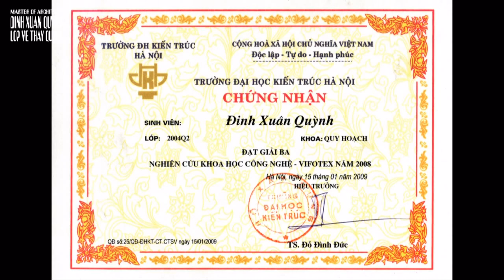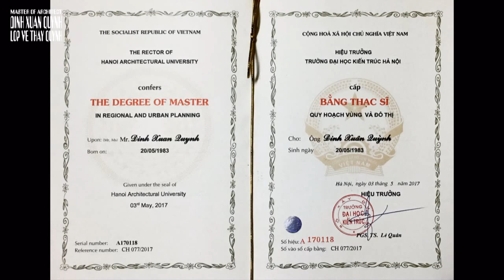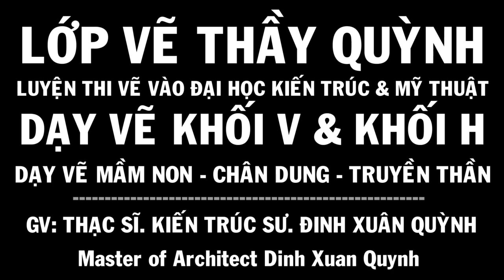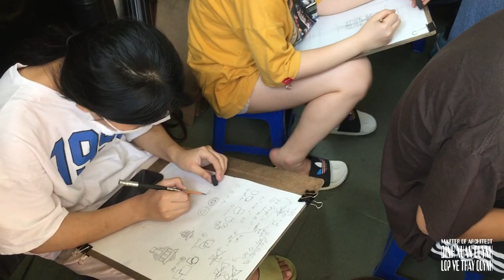Hướng dẫn pé Trang xinh vẽ Tượng thạch cao ông Vôn-te (Voltaire) cu Châu chấu yêu vẽ hình họa Người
Hướng dẫn vẽ Tượng thạch cao ông Vôn-te (Voltaire) Plaster cast Drawing Tutorial và cu Châu chấu yêu vẽ hình họa Người mẫu thật.
Các VIDEO liên quan:
Playlist in the channel:
1. Trường Đào Tạo Thiết Kế Nội Thất và Kiến Trúc AWE - design thinking interior & exterior
2. hướng dẫn vẽ tượng thạch cao nâng cao - drawing tutorial statue plaster advanced
3. hướng dẫn vẽ tượng vát mảng cơ bản và giải phẫu - drawing tutorial statues beveled basic and anatomy
4. hướng dẫn vẽ hình khối cơ bản - drawing tutorial basic block shapes
5. bố cục tạo hình (mt2 kiến trúc) shaping design layout
6. hướng dẫn vẽ hình họa mỹ thuật người - drawing tutorial the human body
7. màu sắc & bố cục màu khối h - design layout color
9. vẽ các chủng tộc người ngoài hành tinh - alien races & ufo drawing
10. art dinh [all releases] hướng dẫn nghệ thuật tổng hợp